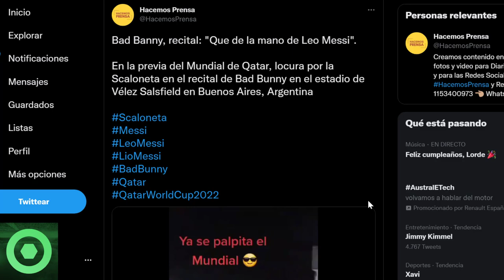💥¡𝙊𝙟𝙤!💥 LEO MESSI 𝙍𝙚𝙘𝙞𝙗𝙚 𝙂𝙧𝙖𝙣 𝙎𝙤𝙧𝙥𝙧𝙚𝙨𝙖 🔴 𝘿𝙪𝙧𝙖 𝙍𝙚𝙨𝙥𝙪𝙚𝙨𝙩𝙖 De ROBERTO CARLOS A ARTURO VIDAL 🟥